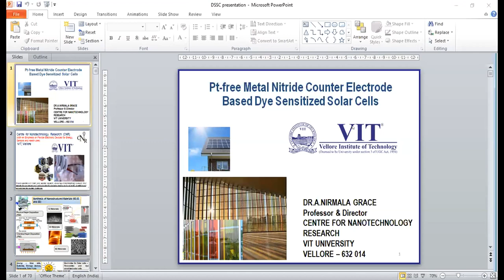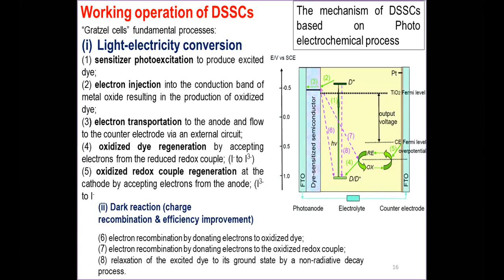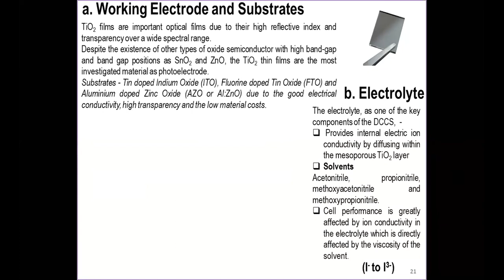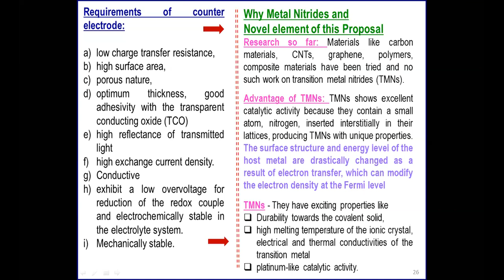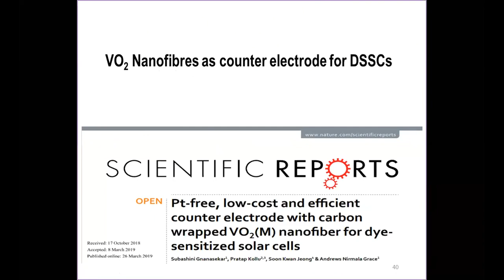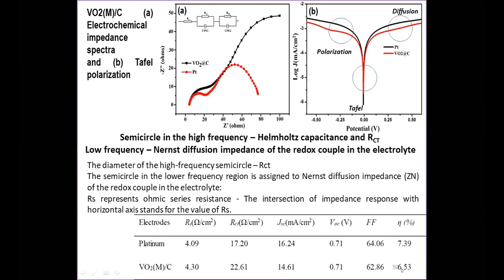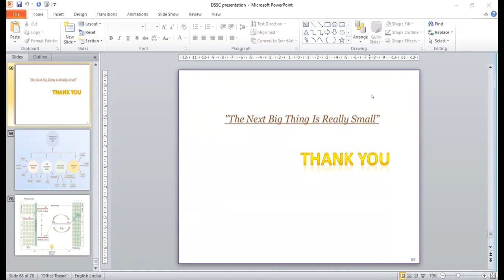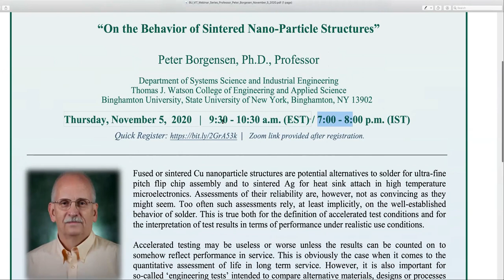Pt-free Metal Nitride Counter Electrode Based Dye Sensitized Solar Cells - Dr. Andrews Nirmala Grace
“Pt-free Metal Nitride Counter Electrode Based Dye Sensitized Solar Cells -
Current Status and Future Scope”
Andrews Nirmala Grace, Ph.D., Professor, Director
Centre for Nanotechnology Research,
Vellore Institute of Technology, Vellore, Tamilnadu, India – 632 014

Dye sensitized solar cells (DSSCs) has a great demand for current consumer market fascinated with solar powered portable electronic devices, solar energy vehicles and solar-powered wearable clothing. The efficient standard structure of DSSC comprises sandwiching dye sensitized TiO2 photoanode and Pt CE with iodide/triiodide redox electrolyte. Platinum as a counter electrode show an excellent electrocatalytic performance in reducing the iodide/triiodide redox couple, and possess good corrosion resistance towards iodide species. But, the high cost and sustainability hinder the large scale production and commercialization of the conventional DSSC. Hence, tremendous research is going on in replacing Pt with different nanostructured materials as counter electrodes for DSSCs. Of it, transition metal nitrides (TMNs) are attractive due to its unique electronic structure and metal like chemical and physical characteristics. In addition to the metallic conductivity, TMNs have very high corrosion resistance towards aqueous and non-aqueous electrolytes, which has put forward the metal nitride as a potential candidate to replace noble platinum as counter electrode for DSSCs. The overall work discusses the material choice of metal nitride nanostructure and its efficiency improvement of the DSSC device, performance evaluation, stability, durability and its way to mass production and commercialization.

Ref: Subashini Gnanasekar, Pratap Kollu, Soon Kwan Jeong & Andrews Nirmala Grace, Pt-free, low-cost and efficient counter electrode with carbon wrapped VO2(M) nanofiber for dye-sensitized solar cells, Scientific Reports, 9,2019,1-12.

Andrews Nirmala Grace is a Professor and Director at the Centre for Nanotechnology Research, Vellore Institute of Technology (VIT), Vellore, India. She completed her Ph.D in Chemistry from University of Madras, India and postdoctoral research from Korea Institute of Energy Research, South Korea. Her current research interests include Hybrid Nanomaterials for Energy storage and harvesting, Advanced Nanomaterials like MOFs, 2D materials like graphene, MXenes; Fabrication of Electrodes for DSSCs and perovskite solar cells, Flexible Energy devices, CO2 conversion and electrochemical sensors. She has more than 130 International Peer reviewed publications, has authored three book chapters and many conference publications. She is in the Editorial board of journals including Scientific reports (A Nature Journal), IET Nanobiotechnology etc.